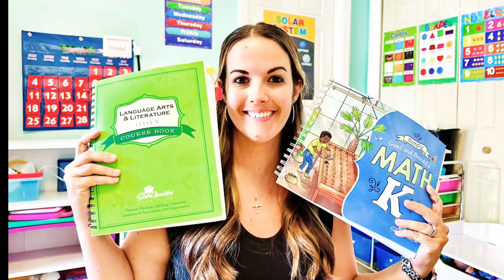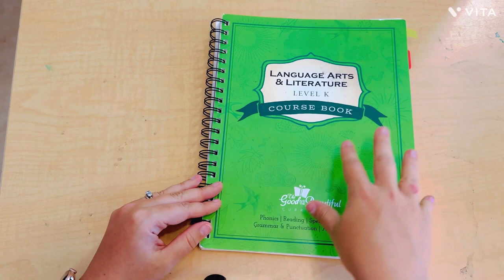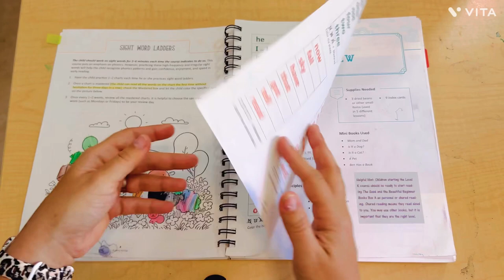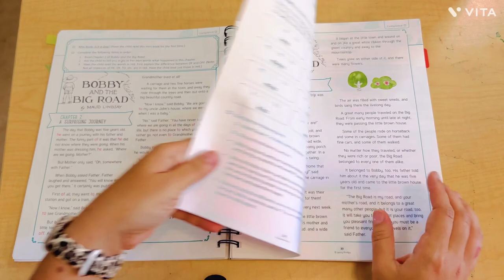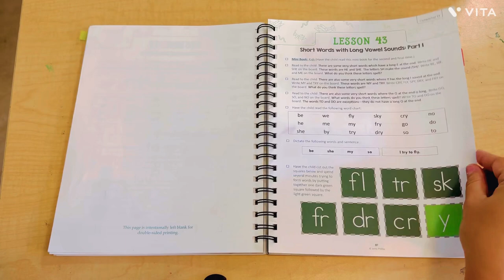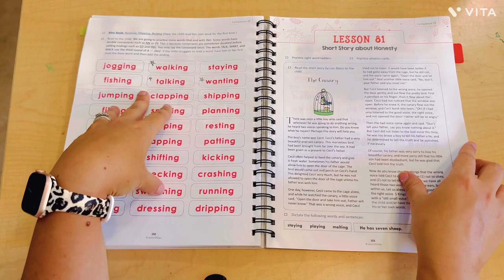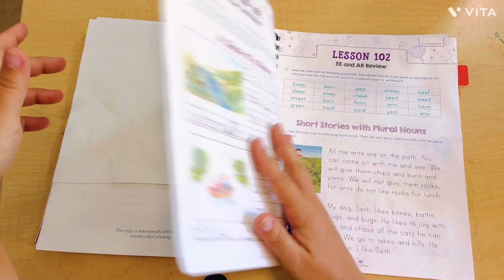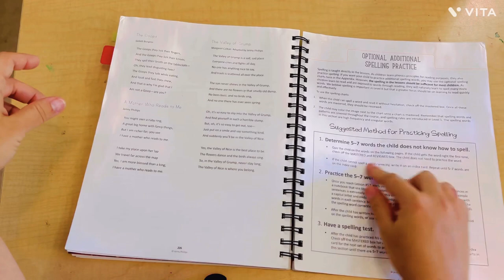Look Inside! Full Walkthrough of The Good and The Beautiful Kindergarten Language Arts 3rd Edition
Here’s what to expect with The Good and The Beautiful Kindergarten Language Arts homeschool curriculum

A full walkthrough of the entire lesson book including the work my daughter has done